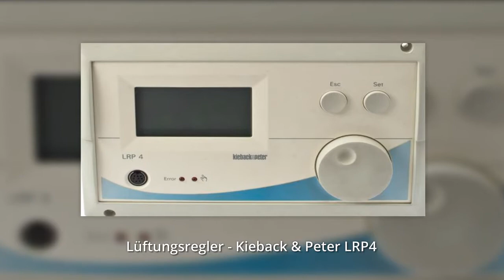Lüftungsregler - Kieback & Peter LRP4 - Heizung Steuerung Reglung reparieren oder tauschen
Lüftungsregler - Kieback & Peter LRP4 - Reparatur Überprüfung - Tauschgerät!